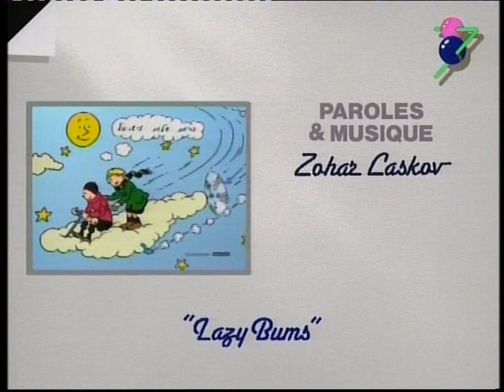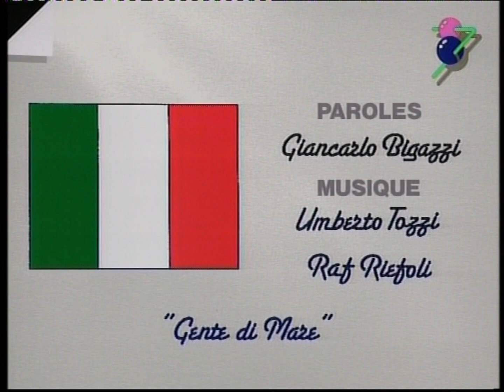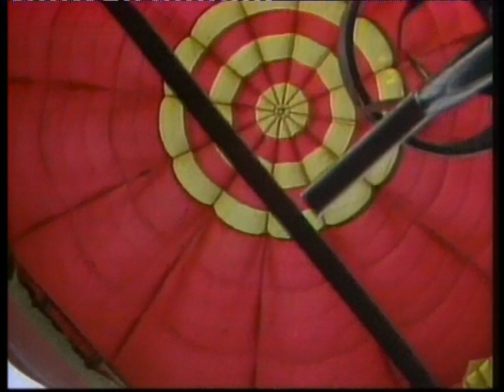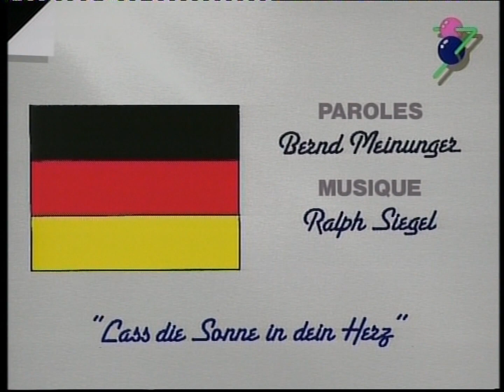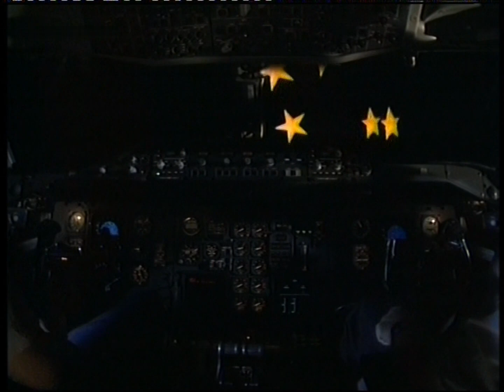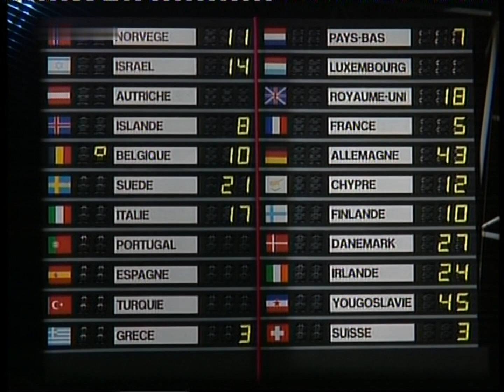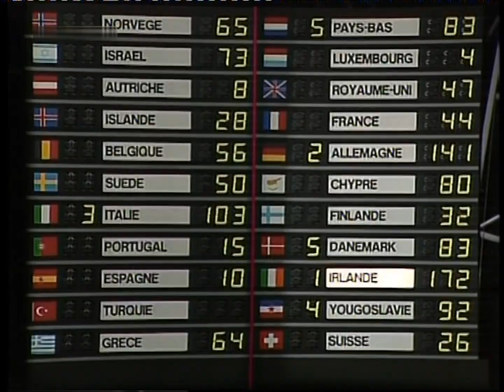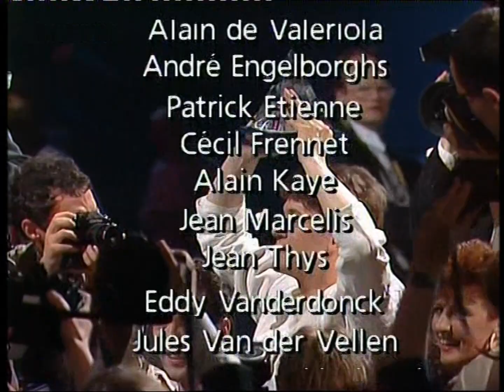Eurovision Song Contest 1987 - Full Show (50fps)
Hela Eurovision Song Contest 1987 från Bryssel med holländsk kommentator.
Några av låtarna är tystade och lite av början är bortplockad pga. copyright

Eurovision Song Contest 1987 full show from Brussels with Dutch commentary.
Some of the song are muted and some footage in the beginning are gone due to copyright.

This video without the Youtube compression and without the songs muted can be downloaded here (4GB):